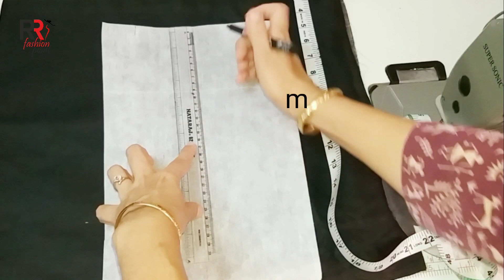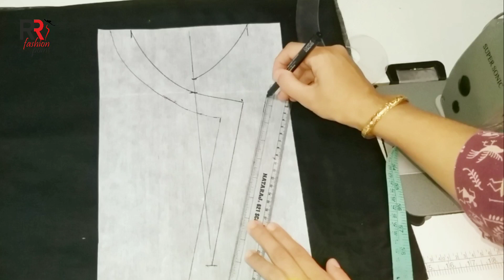👈Latest Collar Neck बनाना है तो आपको इन बातों का रखना होगा ध्यान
Hi I am Roshni and welcome to my channel RR FASHION POINT .please like my video and subscribe my channel RR fashion point and press bell icon for latest fashion updates.Thanks for your support.

 Hi Friends,
                    Today  i am going to share very beautiful and stylish sided collar neck design.in this video you will learn how to make sided collar neck with easy steps.if you have any problem please you will ask me in inbox.if you like my video please give one like and one nice comment.